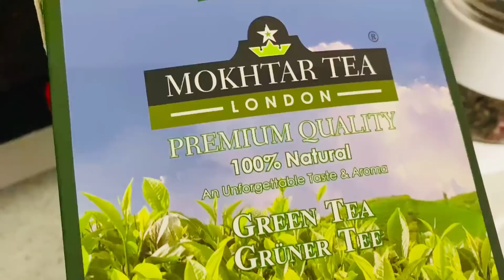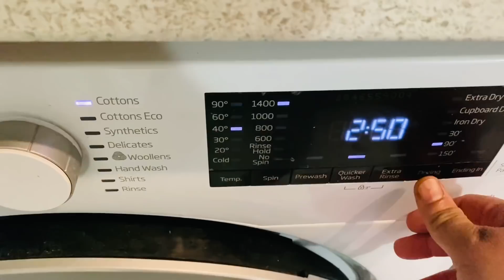Bangladeshi mum London😍vlog-482/Healthy smoothie recipe /আজ সারাদিন কিভাবে দিন কাটালাম??